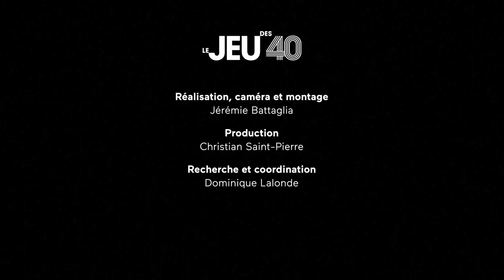Fanny Britt :: Auteure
Le JEU des 40

Née en 1977
Formée à l'École nationale de théâtre, 2001
Réalisations marquantes : Honey Pie (Claude Poissant, Espace libre, 2003), Couche avec moi (c’est l’hiver) (Geoffrey Gaquère, Théâtre PÀP et Théâtre la Bordée, 2006), Bienveillance (Claude Poissant, Théâtre PÀP et À tour de rôle, 2012).

Dès ses premières pièces, l'auteure a su, avec ses dialogues vivants, incarnés dans le présent et exprimant le désarroi, les rêves brisés et l’humour salvateur de sa génération, séduire un large public. Se nourrissant de doute, d’incertitude sur son travail, mais aussi sur le monde dans lequel elle évolue, cette sentimentale, mais qui déteste les épanchements et la joliesse, a appris à désamorcer tout apitoiement par l’humour et l’autodérision. Gageons que son sens de l’ironie et sa finesse d'observation n'ont pas fini de nous captiver.